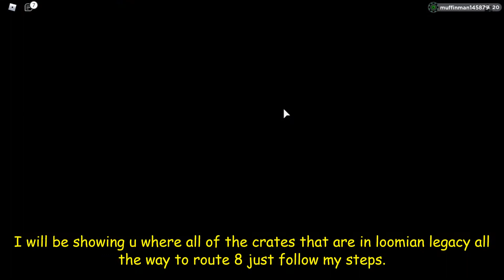All Loomian Crates In Loomian Legacy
I will be Showing u all of the crates in loomian legacy